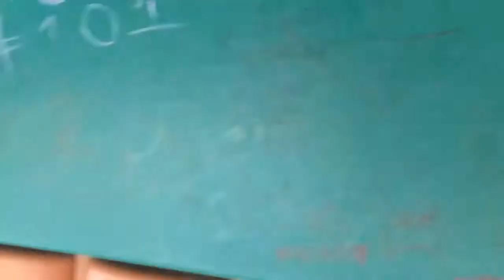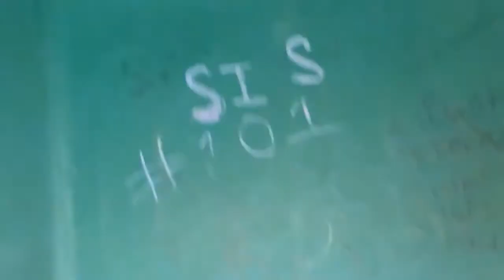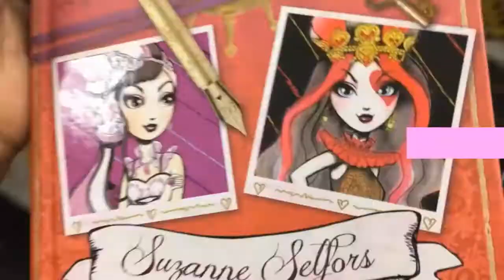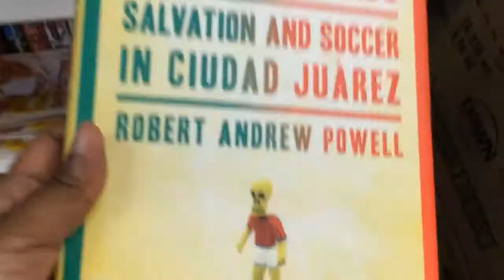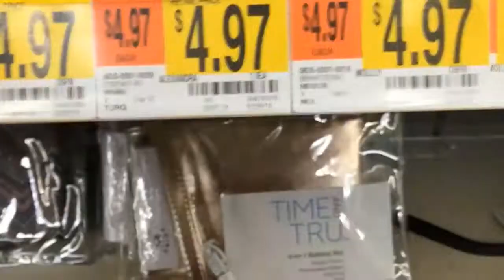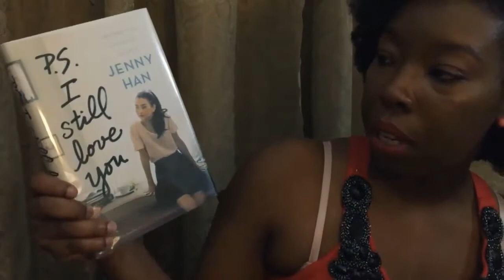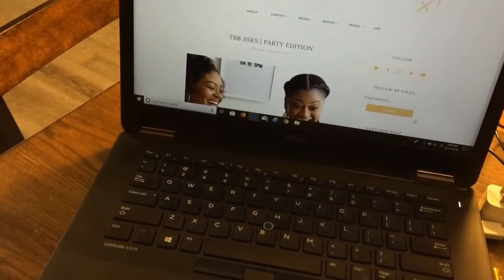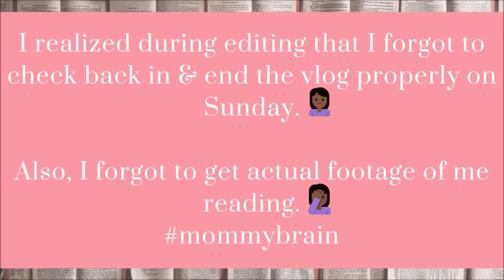Park Day, Jenny Han & Mom Life | Weekend Vlog 📚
Listen, it was a struggle to get this vlog edited, but I did it! Looking forward to improving my vlogging.

~BOOKISH DEALS~

Try Audible and Get Two FREE Audiobooks goo.gl/Ic5PgS

Read eBooks using the FREE Kindle Reading App goo.gl/7k2Zb7